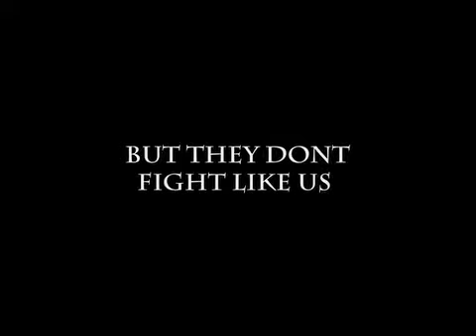The leisure suits wars teaser trailer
here is a preview of this idea.  its just  fast little thing i did in a few hours. but i hope it gets some idea across...